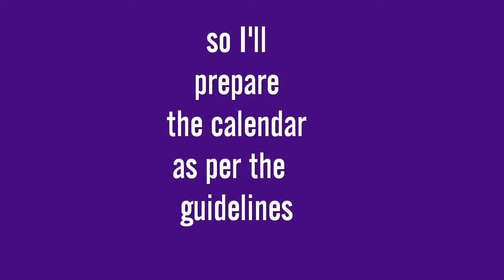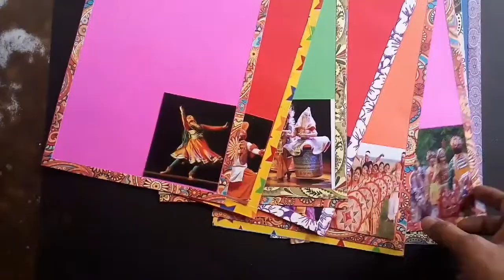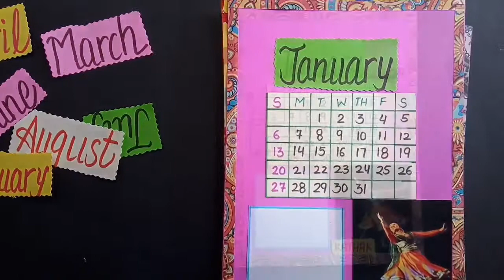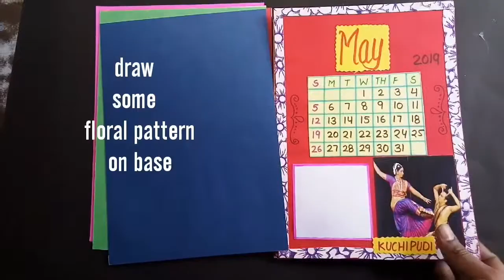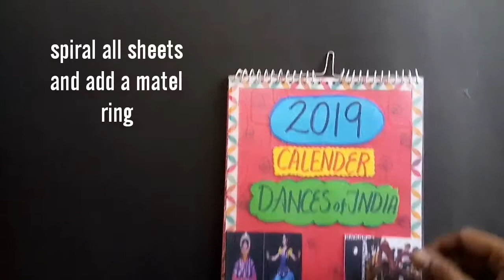CALENDAR making idea....step by step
HELLO friends ,here is my new video related to

HOW TO MAKE CALENDAR …step by step

MY CLIENT RIYA JI receives a circular from the school in which there is a calendar making activity based on DANCES OF INDIA ,along with the information about the  particular dance form written by the student .

After discussion  I’m decided to make this calendar .

So friends in this video I am trying to  solve her problem
Step by step formation of this calendar is described in this video.

hope so this project will helpful  for you.